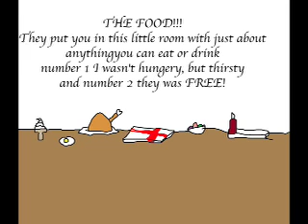Re:sident Evil: Forest Gump Quotes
if you click on this you will atoumaticly be dumped into a pool of forrest Gump quotes spoken mostly by Everybody's favorite Leon Scott Kennedy (yet I highly doubt anyone acutely knows a Leon Scott Kennedy) some of you probley think I made this because of Leggies movie thats only half true I've been planning to do this for a while its just her movie that gave me that final nudge. Sorry if its kinda rought youtube ruins some of and some how I lost some slides... but other than that ENJOY!